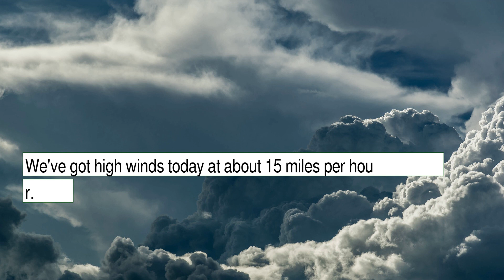Weather Forecast for Tuesday December 28, 2021 in Raleigh, NC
The weather report for Raleigh, NC.  This content contains information from OpenWeather, which is made available here under the Open Database License (ODbL).